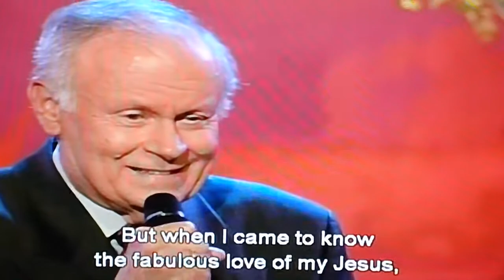That Day At Calvary featuring: The Cathedrals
This Was My First Video On My New Camera. Would Not Fit On Tripod Will Try To Get Better At Taking Videos From T.V From The Gaither Video "The Cathedrals: Farwell Celebration"